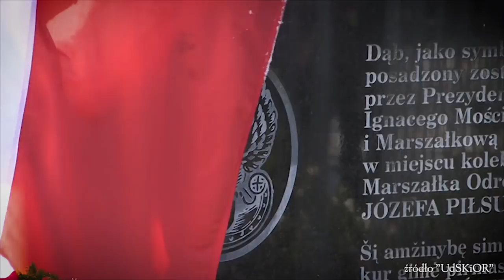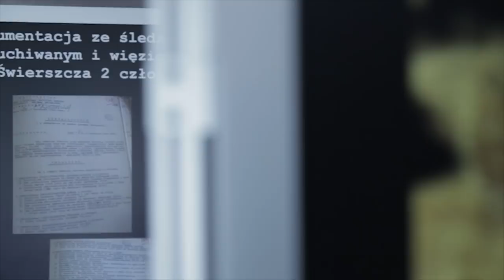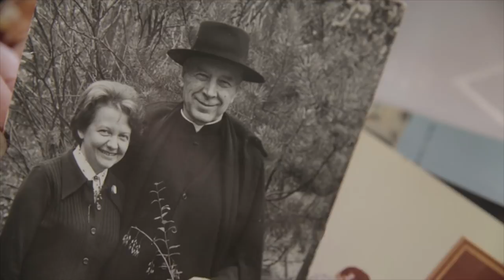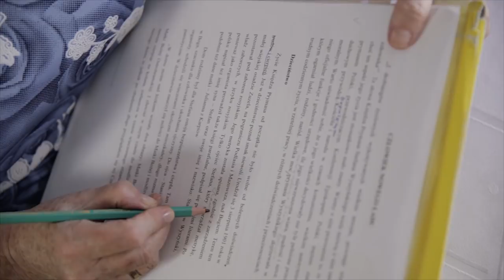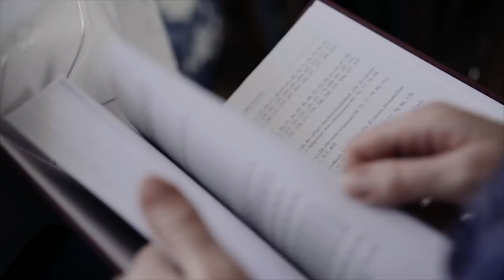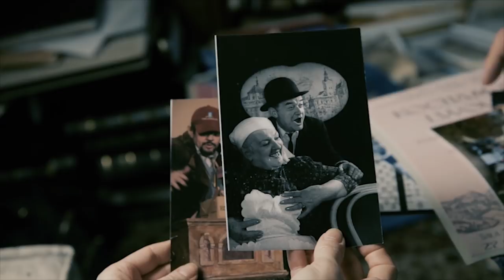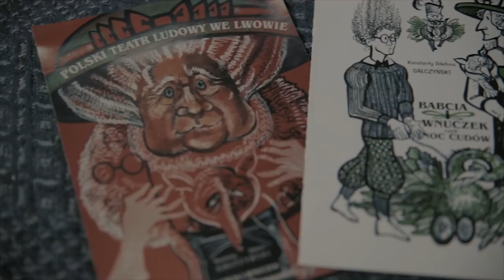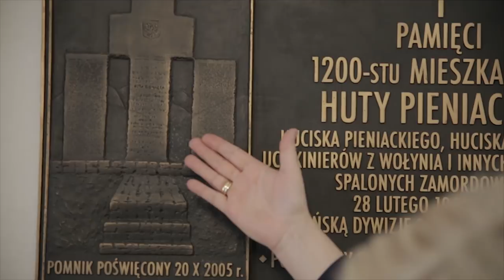IPNtv: Kustosz Pamięci Narodowej 2018 - uroczysta gala na Zamku Królewskim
Dziś jest czas, by sięgnąć po wiedzę „Kustoszy Pamięci Narodowej”. IPN zrobi wszystko. żeby poszły za Państwem kolejne młode pokolenia – powiedział prezes IPN dr Jarosław Szarek do laureatów nagrody podczas 17. już uroczystej gali na Zamku Królewskim. Do grona laureatów dołączyły trzy osoby i dwie instytucje szczególnie aktywne na polu upamiętniania historii Narodu Polskiego i zachowania świadectw losów Polaków w XX wieku.

Nagroda „Kustosz Pamięci Narodowej” przyznawana jest osobom, a także instytucjom i organizacjom społecznym za szczególnie aktywny udział w upamiętnieniu historii narodu polskiego w latach 1939–89 oraz za działalność publiczną zbieżną z ustawowymi celami IPN. Nagrodę w lipcu 2002 r. ustanowił prezes IPN prof. Leon Kieres, a jej pomysłodawcą był ówczesny dyrektor krakowskiego oddziału IPN prof. Janusz Kurtyka (prezes IPN w latach 2005–2010).